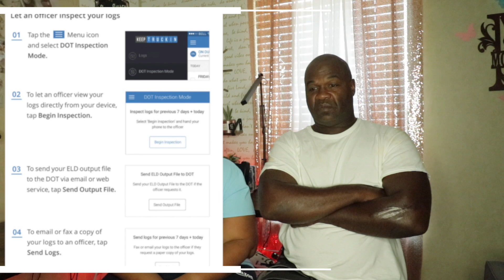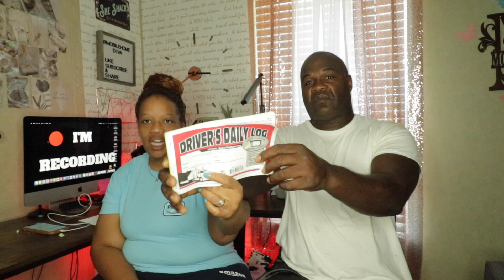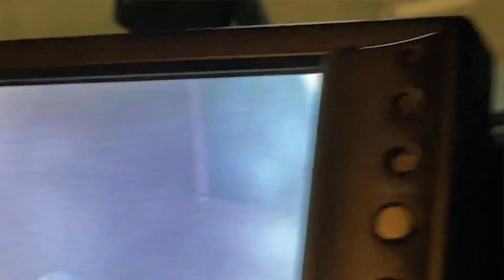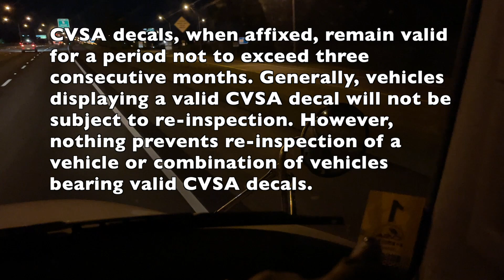What REALLY happened on our Level One DOT inspection | the Boxtruck Couple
Hey family

We wanted you to know what to expect on a level one DOT inspection, so here it is, just like it happened

🚚   Keep Truckin’
Edward Jones

Hey Family

We receive a lot of questions about how we got started in the business so I wanted to take a moment to share the steps we took to get started. All the links mentioned in this video are listed below

2️⃣Request an EIN (Tax ID)

3️⃣Setup a bank account and sign up for QuickBooks
 ***Big banks have better technology***

4️⃣Setup two email addresses
 1 for important business, 1 for your motor carrier application so you can weed out all the marketing

5️⃣Get another phone number to avoid unwanted marketing calls/texts

6️⃣Apply for your Motor Carrier Authority

7️⃣Get your BOC-3 and UCR

 ~$85 - $100

9️⃣Need Insurance ?

1️⃣0️⃣Setup freight factoring and fuel cards
 RTS: Justin - 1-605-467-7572 ( Tell him Christie Vaughn from Meant To Be Trucking LLC)
  RTS is by far the best for both factoring and fuel cards plus they offer special rates for Amazon Relay

1️⃣1️⃣Find an amazing dispatcher
 Interview several, don’t look for the cheapest, you absolutely want the best
 If they charge more than others, that probably means they are better

1️⃣2️⃣Sign up for a load board

1️⃣3️⃣Shop Box Truck Rental Rates in your area, let them know you are a motor carrier for Amazon, some provide better rates for this

1️⃣5️⃣Pay your down payment for insurance close to the 21st day after applying for your authority
You have to wait 21 days from the time you apply for your Authority and you want to make your insurance effective a couple days prior to that to make sure the insurance company has time to process the filings so your MC will be active on the 21st day.

1️⃣7️⃣Gather your documents in a single binder

Order Door Magnets
 Optional if you have a rental truck less than 30 days at a time

🚚   Keep Truckin’
Keep Trucking ELD
Aden Robinson
- ELD, Driver Safety, GPS tracking